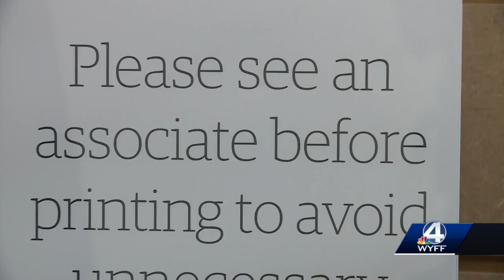Delivery services seeing high demand amid coronavirus outbreak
UPS is seeing a big uptick in delivery with many folks avoiding going to stores in person and many stores closed.